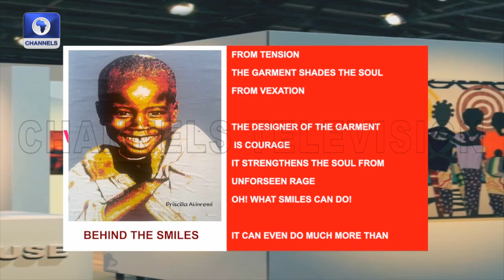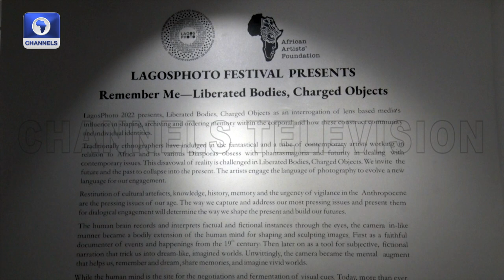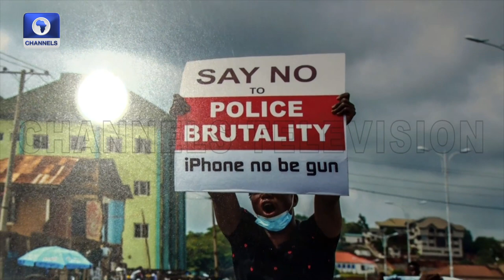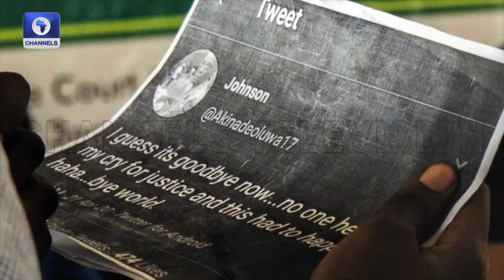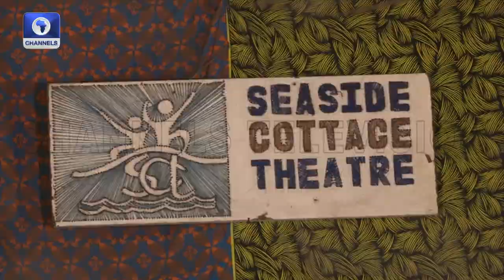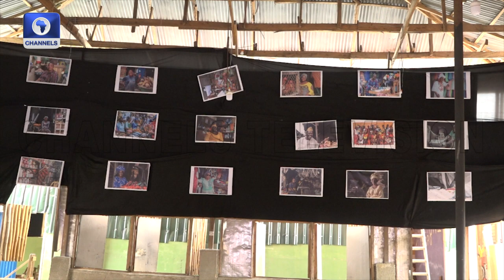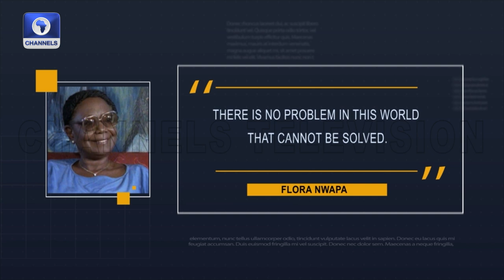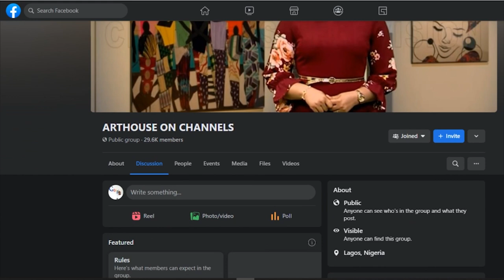13th Edition Of Lagos Photo Exhibition, A Solo Exhibition By Kelechi Amadi-Obi | ArtHouse